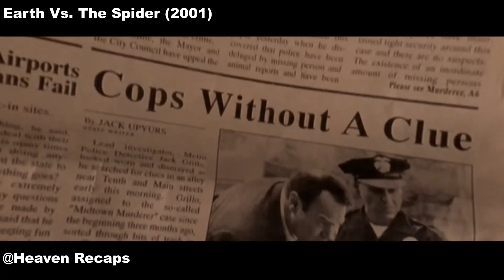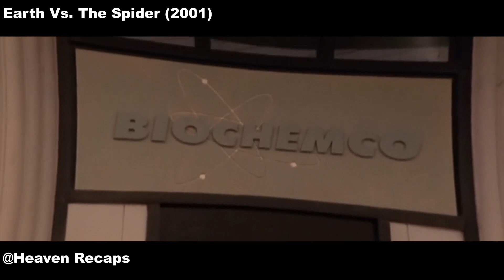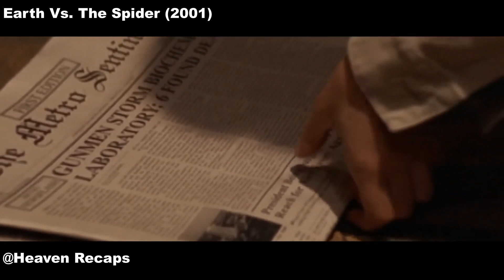This Comic Book Fan Injected Himself With a Spider Gene to Mutate Into Hero , But It Was a Mistake!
Jack Flynn is driving down a highway at night looking at a bracelet he bought his teenage daughter Carol for her birthday, when his truck hits a massive spider thread. The next morning, Carol is concerned that her ne'er-do-well father did not come home the night before. She convinces her boyfriend Mike to assist in a search. They find his crashed truck and the bracelet. Thinking he may have taken shelter in a nearby cave, they investigate. In the darkness of the cave, they step off a ledge and fall onto the gigantic web of an enormous tarantula, which emerges to attack them. They escape and make it back to town.

The sheriff does not believe Carol and Mike about the giant spider, but their science teacher, Mr. Kingman, persuades him to return to the cave with large amounts of DDT. They find Jack's body, drained of fluids, and spray DDT throughout the cavern to flush out and then kill the spider. The apparently lifeless body of the spider is taken back to town to the high school gym, where Kingman wants to study it, concerned that whatever conditions created it may produce a whole race of giant spiders. A group of teenagers uses the gym to practice rock and roll numbers they are going to play for a school dance. The music awakens the spider and it crashes through the wall of the gym. The janitor, stopping to call the teacher, is killed.

The spider terrorizes the town, killing a number of people before heading to Kingman's house, attacking his wife and son. Kingman, in his car, gets the spider's attention and lures it outside of town before escaping and doubling back to confirm that his wife and son are safe.